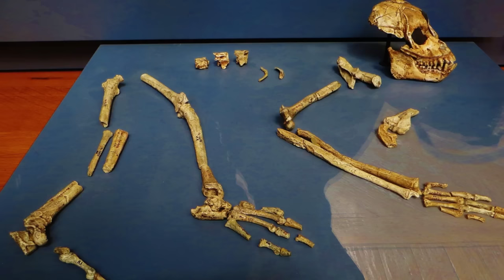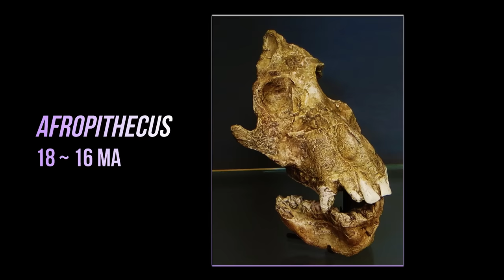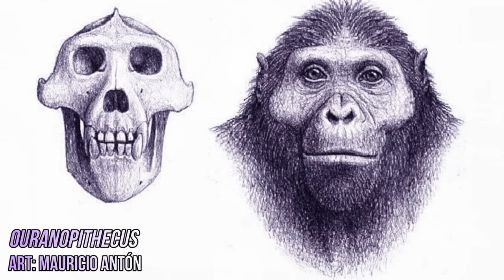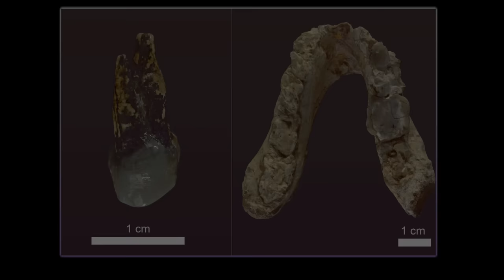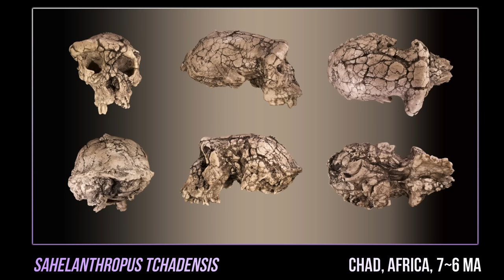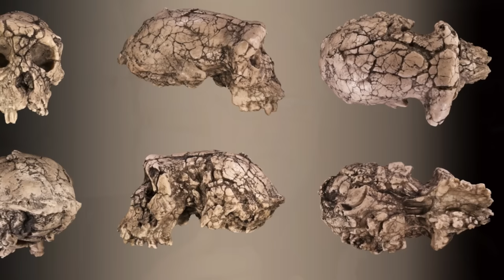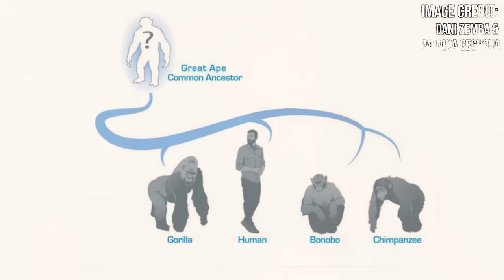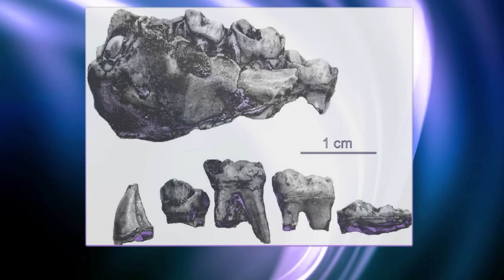The Ancestors of Our Ancestors ~ with PROFESSOR DAVID BEGUN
Did ancient African apes journey into Europe before returning to Africa?

PROFESSOR DAVID R. BEGUN is a paleoanthropologist and paleoprimatologist based in the University of Toronto, researching the evolution of the lineages of great apes and humans.

In August, 2023, news of the discovery of a new fossil ape – the 8-million-year-old Anadoluvius turkae – hit the headlines, supporting the hypothesis that the ancestors of African apes and humans migrated into Europe before returning to Africa...

MARK from Evolution Soup goes on this fascinating migratory journey that takes us from Africa, to Miocene Europe, and back to Africa again.

00:00 START
02:07 David's background
03:25 The Africa-Europe-Africa migration
21:19 The Anadoluvius discovery
24:37 Landscape & migrations
28:03 Return to Africa
31:36 The human lineage
36:04 New discoveries

ARTWORK

SPECIAL THANKS to paleoartist Jason Brougham for his Proconsul/Ekembo artwork!

BOOKS

The Real Planet of the Apes: A New Story of Human Origins

Lost Anatomies: The Evolution of the Human Form

RESEARCH PAPERS

A new ape from Türkiye and the radiation of late Miocene hominines

Potential hominin affinities of Graecopithecus from the Late Miocene of Europe

FOOTAGE

University of Toronto Drone Footage via Combination Photographer.

The Dordogne, France: Lascaux - via Rick Steves' Europe.

Dordogne 4K - via Walking Through.

Orangutans - via Science Magazine.

Rudabánya - via FS Photo-video-drone.

Creative Commons.